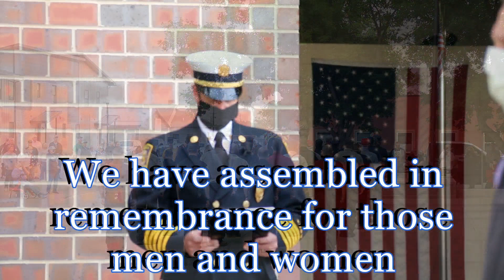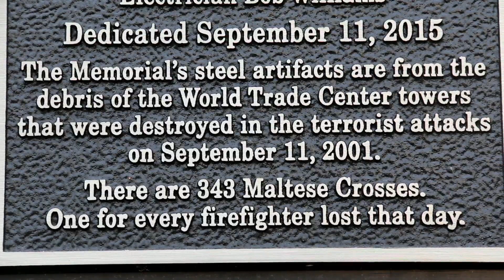Sheridan 9-11 20th Anniversary Memorial